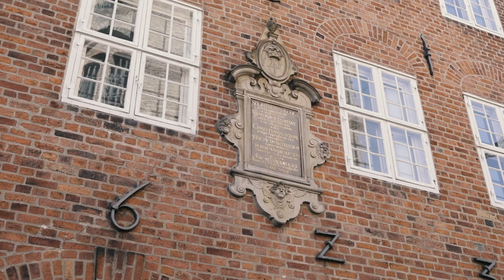Gamle genboer - Rundetaarn og Regensen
Da Rundetaarn stod færdigt i år 1642 havde studenterkollegiet Regensen allerede stået færdigt i årevis.

I år fylder Christian IV's kollegium 400 år, hvilket blandt andet fejres med en udstilling i Rundetaarns Bibliotekssal. Kom forbi indtil 11. juni 2023.

Inden da kan du følge med historisk konsulent Rasmus Agertoft, når han i denne film fortæller om forholdet mellem de to gamle genboer - Rundetaarn og Regensen.